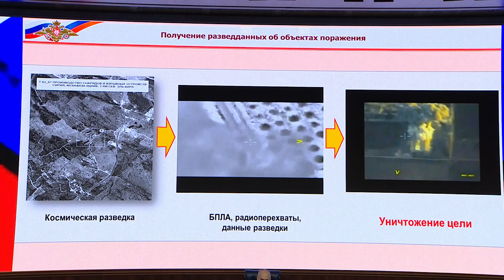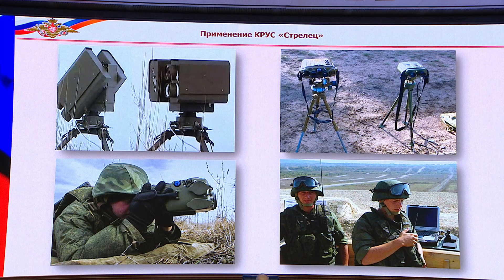Брифинг начальника ГОУ ГШ ВС РФ генерал-лейтенанта С.Ф.Рудского (13 октября 2016)